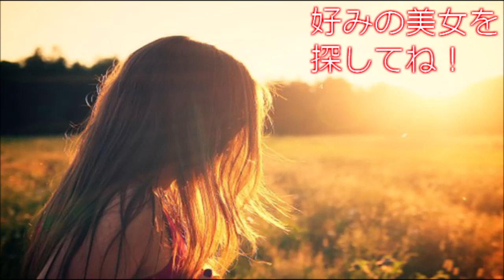【世界の美女】Nesreen Tafesh